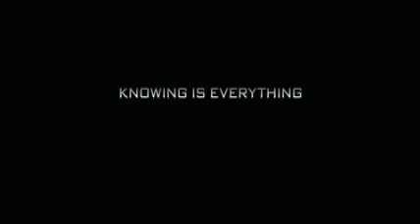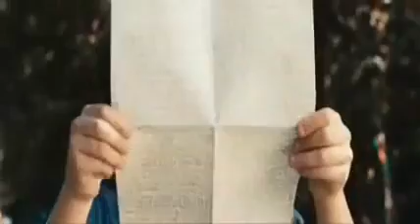Knowing Future Global Disasters in Sequence Unfolding Now Even Hurricane Issac 2nd KATRINA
Knowing Future Global Disasters in Sequence Unfolding Now Even Hurricane Issac 2nd KATRINA twin hurricanes after 7 yrs  THE NUMBERS ARE A WARNING

I have been posting videos of KNOWING since 2011 KNOWING is a predictive programming movie directed by Alex Proyas the numbers are there
for a reason the director knows exactly what he is doing KNOWING shows practically every disaster 9 11 and beyond even the BP OIL SPILL B4 it happened these clips are from the real trailers that millions saw or have seen it in their "Subconscious"  the scene is a "Subway" scene "LAFAYETTE" paused at 3:40 the next false flag? in 16 seconds they give you the subliminal Hurricane Issac Lafayette false flag 16=7

pause @ 3:24 shows a sequence of numbers camera focuses on 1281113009 the 9 is irrelevant but does add up to 12 with the 3 1s in between the 8 and 3  bottom subliminal 666 a 6 9 & 2 3s above you have 08105214 = 21 7 7 7 the code the line separates the 4 from the sequence 08105214 = 21 = 7 7 7  next pause at 3:36 clip shows 5,161 = 13 5,161 sacrificed ? pause 3:48 = 11 paused at 3:40 = gives the location "LAFAYETTE"
The meaning of the name Isaac is 'He will laugh'. are they the Illuminati saying they will have the last laugh?  or Laugh subliminal for the next false flag target Lafayette
or a clue to the next target false flag "Laugh" subliminal for "Lafayette" FEMA is already preparing KATRINA was a category 5 ISSAC possibly category 2 = 7  FEMA = 7 F6 E5 M13 A1 = 16 = 7 the code  COINCIDENCE ?  or a clue to the next target false flag "Laugh" subliminal for "Lafayette"    30°13′N 92°2′W  Lafayette, Coordinates   Founded 1821 as Vermilionville
Renamed 1884 as Lafayette 1884 = 21 = 7 7 7   L12 A1 F6 A1 Y25 E5 T20 T20 E5 = 49 = 13  the code on the subway train is 5161 = 13

this is info on wikipedia
The last number in the document appears to be "33" but they notice that it is really "EE" written backwards no actually it was a 33 referring to 33rd degree Freemason the highest the degree of Freemasonry

if you see anything else I may have missed from the two trailers please point it out thanks johnnyy311

Summit Ent = the Pyramid, Escape Artist = the All seeing Eye Illuminati, Global Disasters in sequence ? THE NUMBERS ARE A WARNING ? KNOWING Tornadoes happened BP oil spill happened, Earthquakes happening
Hurricane Issac going to happen on the 7th year anniversary of Katrina 8/30/2005 to 8/30/2012 = 7 movie out Release date: March 20, 2009 = 7 3+2+2+9 = 16 = 7 the code

 Hurricane Issac
Louisiana = 11 L12 o15 u21 i9 s19 i9 a1 n14 a1 = 47 = 11 Titanic Disaster was 100 yrs ago referring to the anniversary and Katrina's anniversary 7 yrs ago 8/30/2012 = 16 = 7 for 7 days Aug 23rd to Aug 30th 2005 7days of hell even the year 2005 = 7 7 = the CODE

if i am wrong then thank GOD, but ...? if not please WAKE UP

Neil Armstrong man on the moon BS passed away on Saturday 8252012 that landed on the moon 7/20/1969 hmm why does that date seem so important oh yeah same day as the AURORA CENTURY 16=7 Shootings crazy stuff  its getting really complex and intertwined